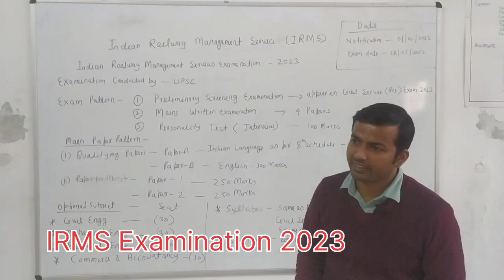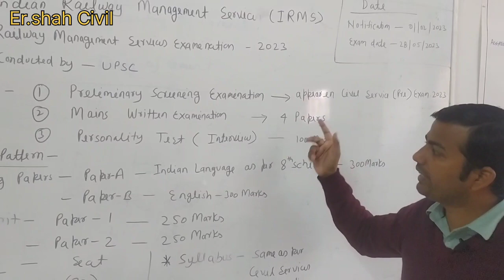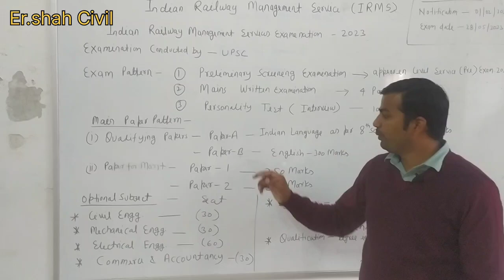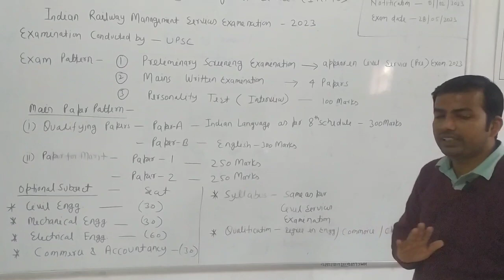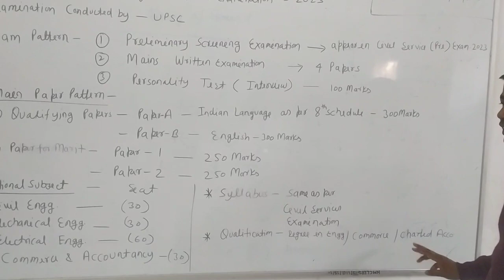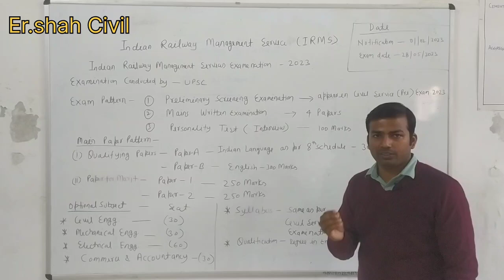IRMS 2023 Update|New Exam Pattern|Good News for Engineer & Commerce Aspirants|UPSC|IRMS Notification